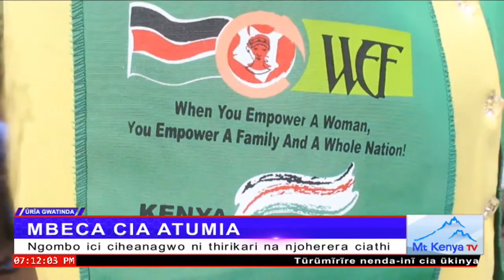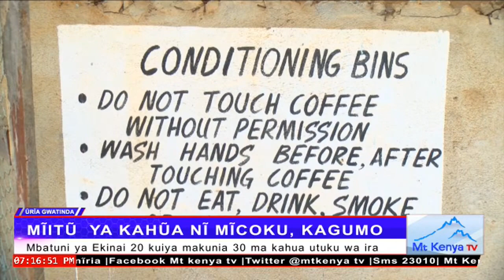Uria Gwatinda 1. WANJA WA WAMBUI. MT KENYA TV